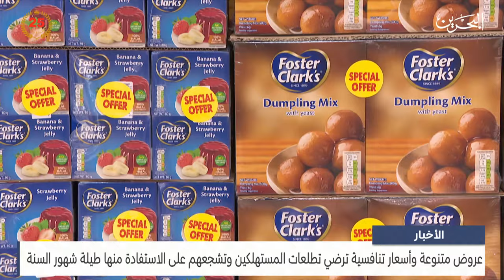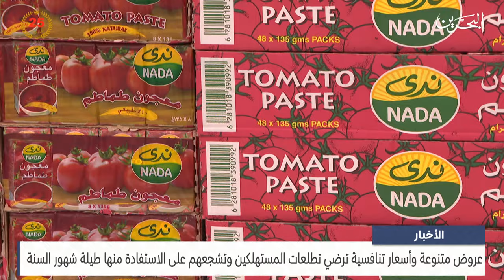الأخبار:عروض متنوعة وأسعار تنافسية ترضي تطلعات المستهلكين وتشجعهم على الاستفادة منها طيلة شهور السنة